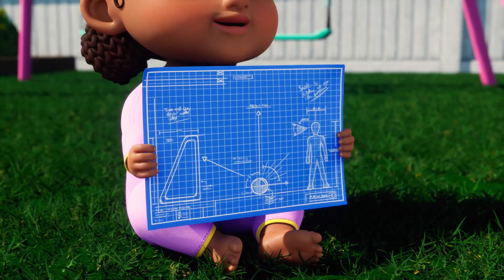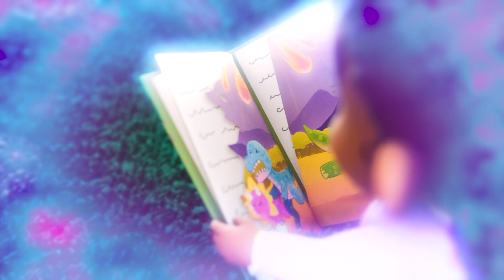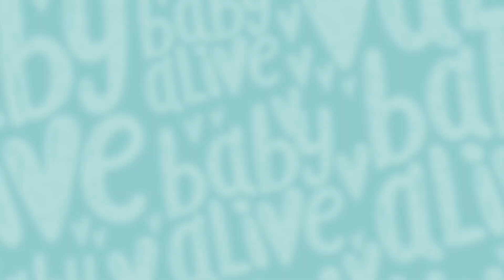Baby Alive in Italiano 👶🏼 Bambini si sono RISTRETTE! 🌈 Cartoni Animati 💕